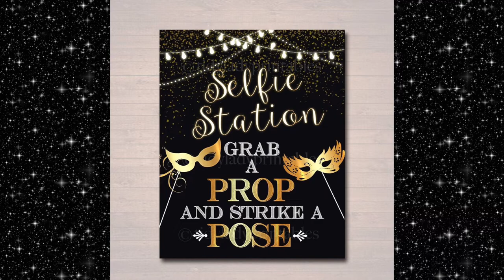Masquerade Party Ideas/ DIY Decor, Treats, and Much More!!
Welcome to Everything Luxury! We’re here to help you create Party/Event decor, treats and more!!!

Masquerade party party ideas
Masquerade Nights party
Masquerade party ideas
Masquerade Nights party
Party
Adult Party Ideas
Decor
Birthday
Birthday Party Decorations
Diy movie Decor
Masquerade Birthday
Masquerade Birthday Party ideas
DIY
DIY party
DIY decor
DIY masquerade Nights
DIY party themes
 Party themes
Party themes for birthday
Party themes for college
DIY movie party
Birthday party ideas for 50th birthday
Birthday party ideas for 30th birthday
90s party ideas
Diner party
Diner party Ideas
Party themes for adults